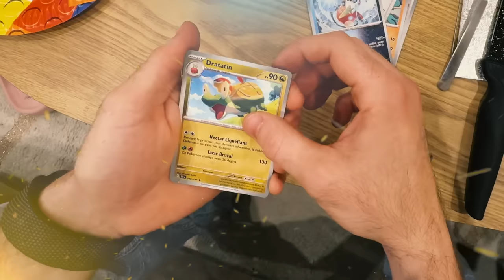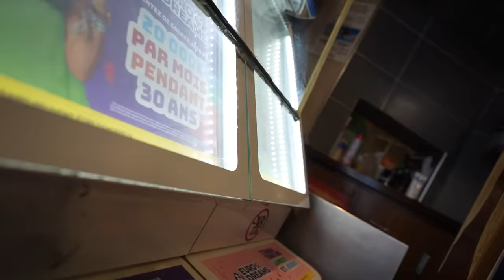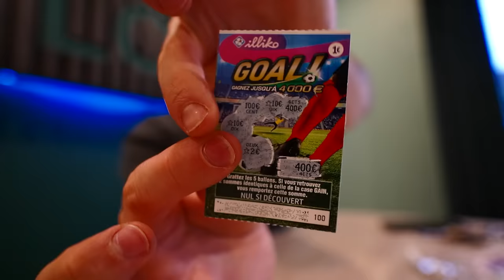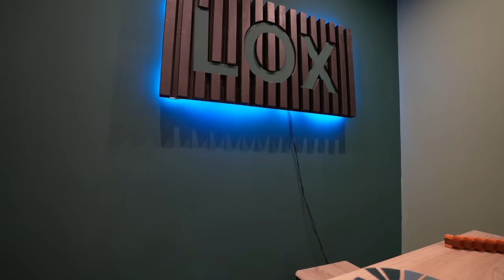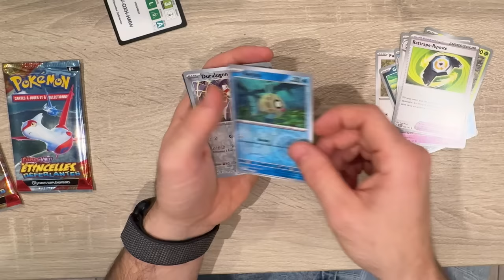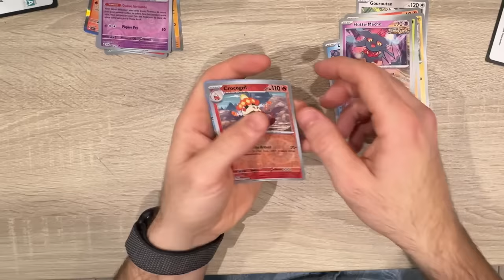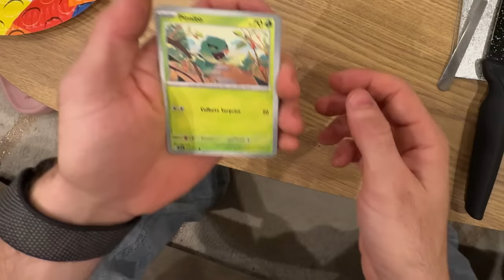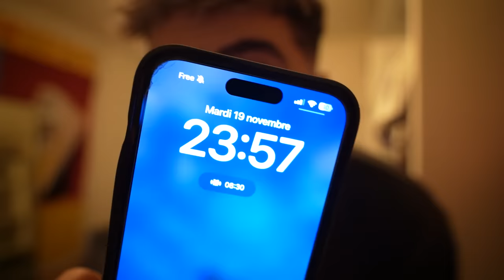Casser Un Miroir Ça Porte Vraiment Malheur ?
Aujourd'hui, je teste des mythes sur la malchance pendant 24h !
Pendant une journée complète, je vais provoquer le mauvais sort en réalisant les superstitions les plus connues : casser un miroir, passer sous une échelle, mettre du pain à l’envers... et bien plus encore !
Mais ce n’est pas tout : je vais aussi tenter des activités où il faut avoir de la chance pour découvrir si ces croyances influencent vraiment notre quotidien. Alors, ces mythes sont-ils vrais ou complètement faux ?